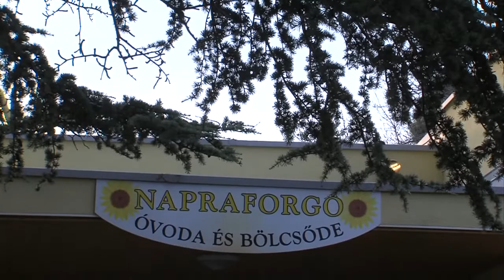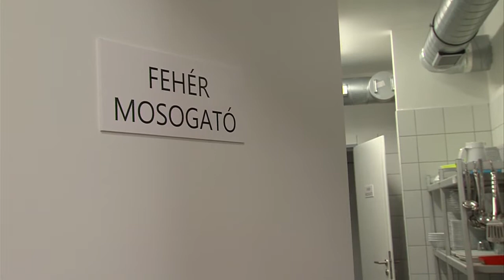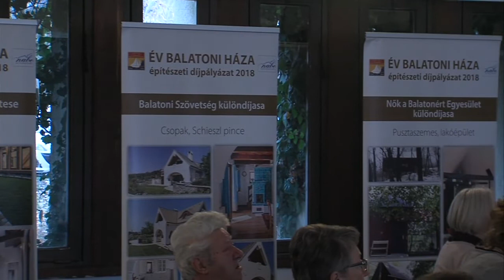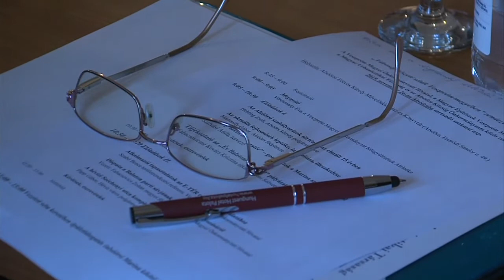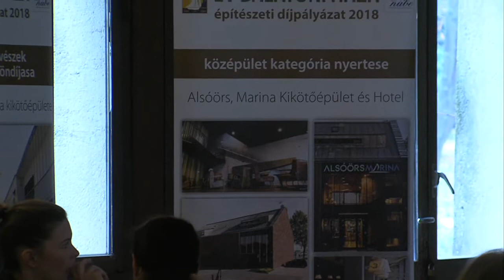Alsóörsi magazin 2019.12.10.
Átadták az óvoda megújult konyháját
Építész fórumot szerveztek Alsóörsön
Ilyen volt idén a Márton napi bál